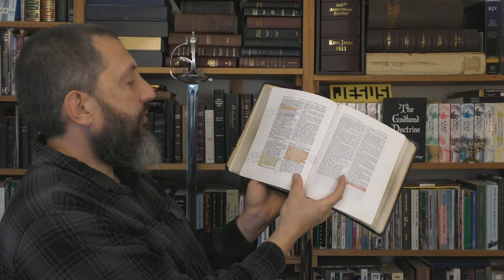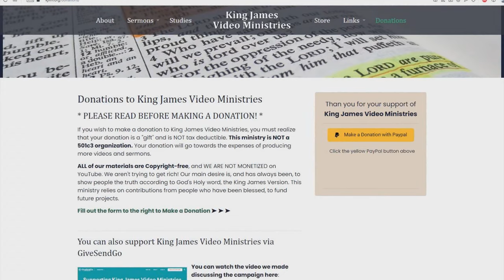Should Christians Help Send Jews Back To Israel?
The book of Ezekiel, chapter 36 describes how God would bring the Jewish people back to their land of Israel in the end times. I believe that most of the Jewish people today are atheists, and that they are completely ignorant of what the scriptures teach. This is because they rejected their Messiah, the Lord Jesus Christ, and the lost "Rabbis" have lead their blind followers into trying to build a world kingdom without God's help. If Christians really care about the Jewish people, then we will encourage them to leave all nations and return to the land of Israel.